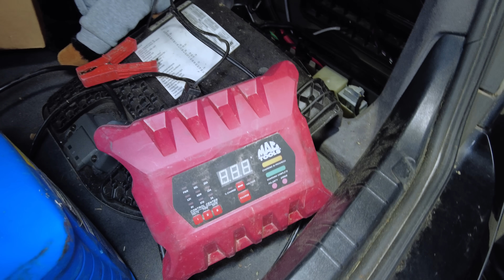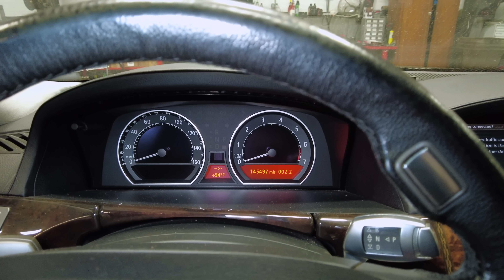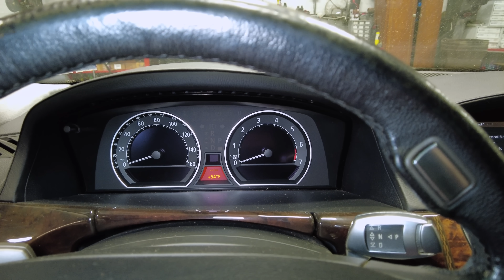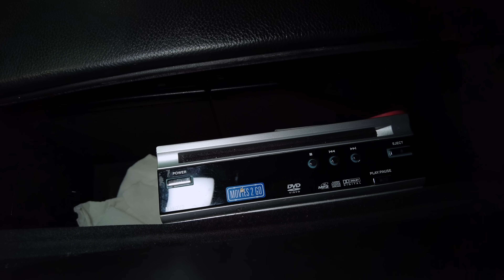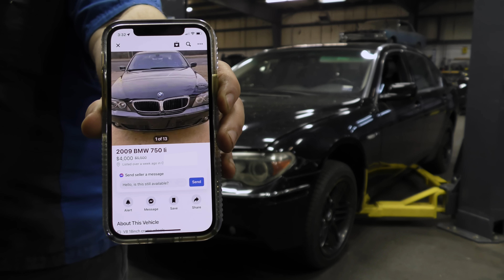Fixing a high mile German car?! Is this '04 BMW 760LI with a V12 worth it? CAR WIZARD breaks it down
German cars get very finicky after 100K miles. Is this 2004 BMW 760LI a good candidate for major repairs? The CAR WIZARD 🧙‍♂️ explains why some repairs are wise and others are not.